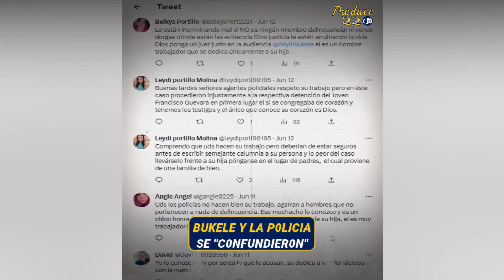BUKELE SE CONFUNDI0 y ES CRITIC4D0 POR EST0